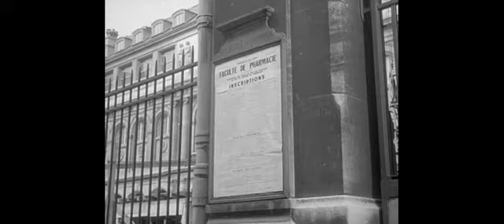Jean-Paul Belmondo dans "À pied, à cheval et en voiture" (1957) de Maurice Delbez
JPB : b.a.-ba, premiers pas dans le 7ème art.